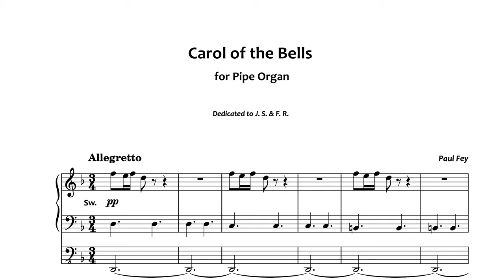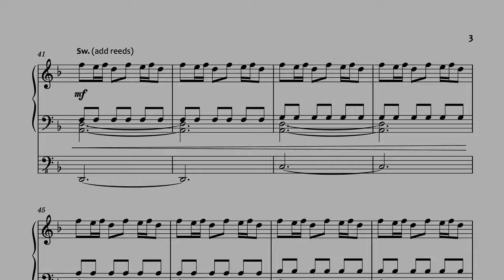CAROL OF THE BELLS - Arr. for ORGAN - Paul Fey - Organ Sheet Music - Hauptwerk Goch Sampleset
I hope you enjoy this organ arrangement on the famous "Carol of the Bells" - I did my best to keep it relatively easy to learn and play! Get your downloadable pdf-copy of this new score

This piece was recorded using the Hauptwerk VI Software and the wonderful Goch Organ Sampleset recorded by Piotr Grabowski. Find more information about Kisselbach here:

Timestamps:

00:00​  |  Carol of the Bells - Arr. for Organ (Sheet Music)

Paul